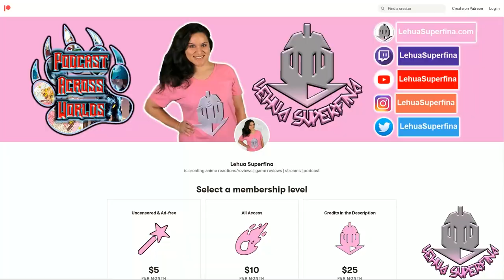SASAKI AND MIYANO episode 4 | REACTION | Sasaki is hitting his LIMIT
SASAKI AND MIYANO episode 4
Anime REACTION

SASAKI AND MIYANO episode 4: Its been a couple months Miyano still remembers what Sasaki said on the train, he's been thinking more about him. While Sasaki is falling for Miyano more and more.

SYNOPSIS:
"It all started like a typical old-school boys’ love plotline—bad-boy senior meets adorably awkward underclassman, one of them falls in love, and so on and so forth. But although Miyano is a self-proclaimed boys’ love expert, he hasn’t quite realized…he’s in one himself. Which means it’s up to Sasaki to make sure their story has a happily ever after…!"

TIMESTAMPS
Opening 00:00
Reaction 00:31
Review 21:02